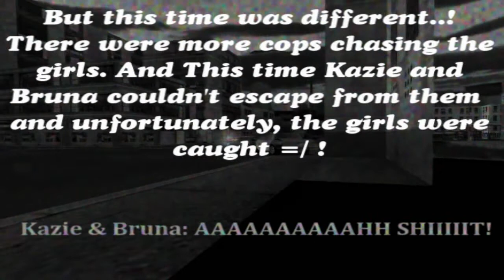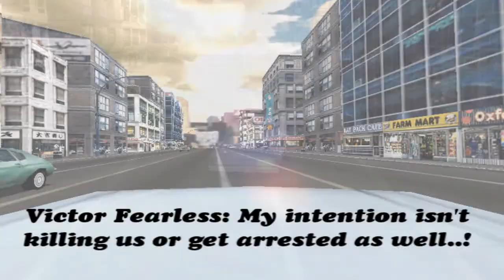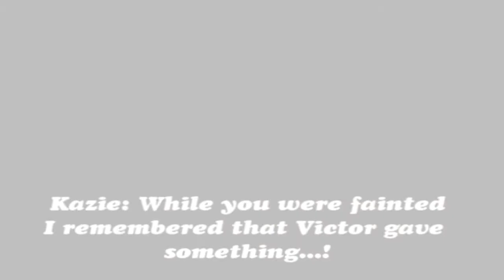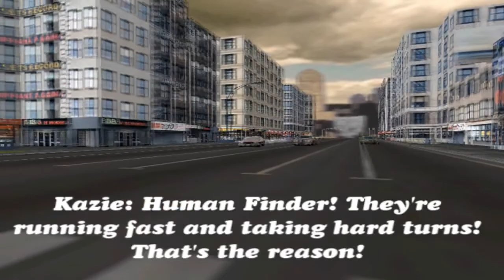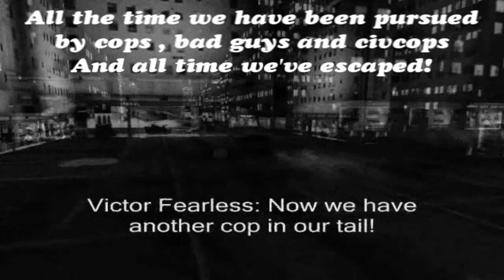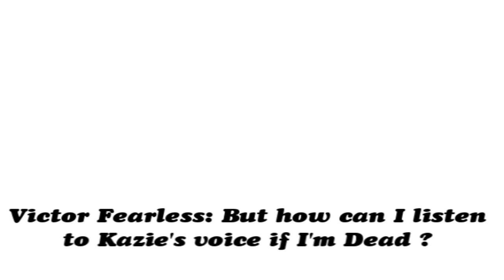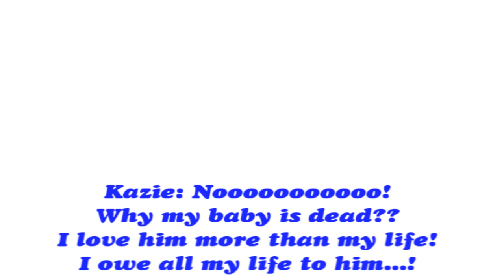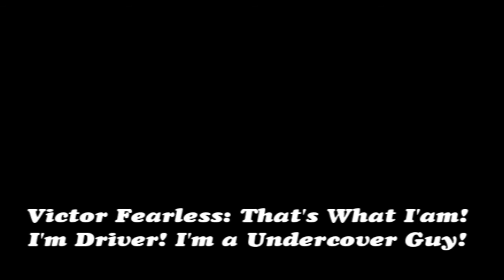Driver - Undercover Guys ep.12 - The Last Stand Part.2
The End of everything , it may be good or bad... If you want to know, you must watch till the end!